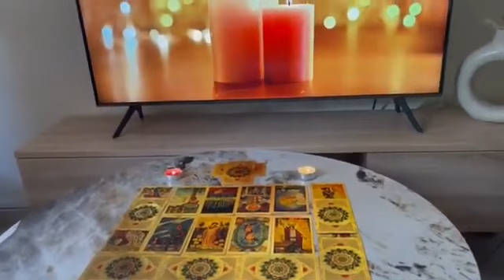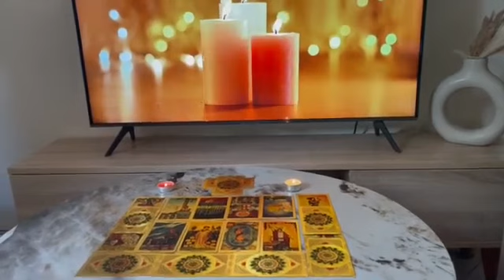Virgo ♍️ 8 Hours Left Until Everything EXPLODES..💥🤯 Listen Carefully